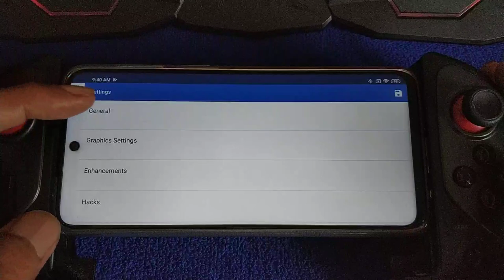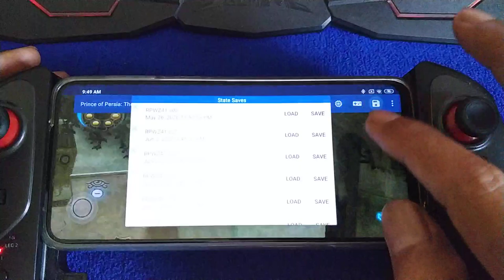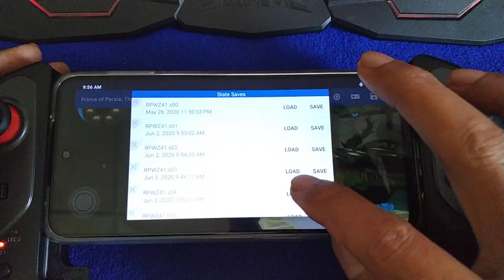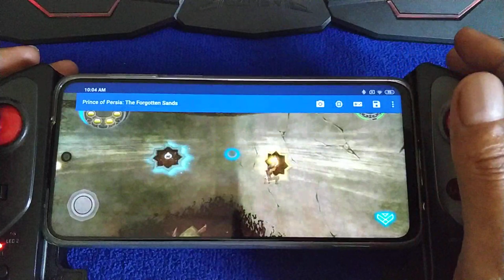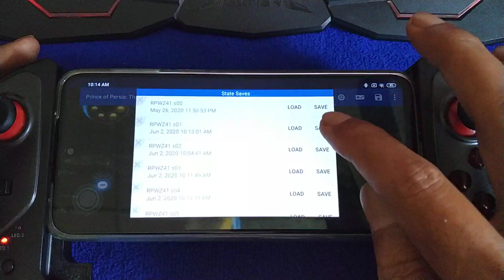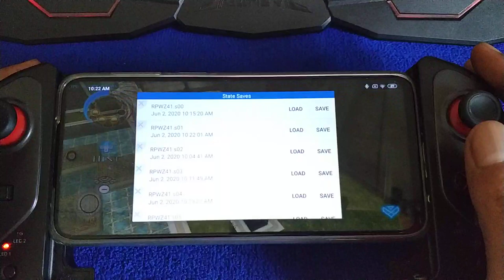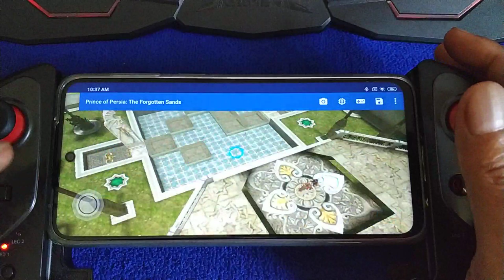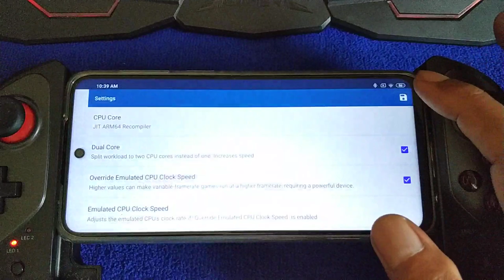Prince Of Persia The Forgotten Sands part 4 | Redmi Note 9S